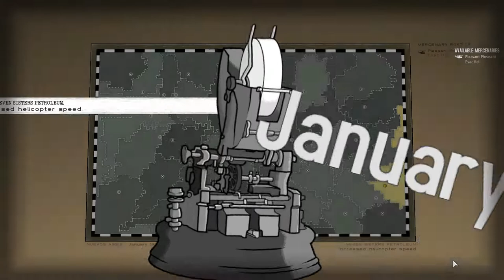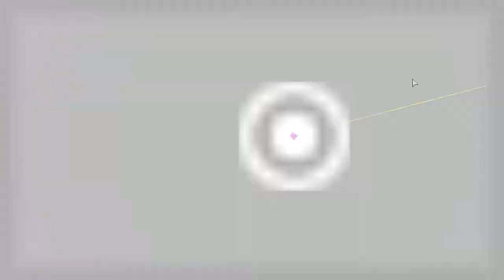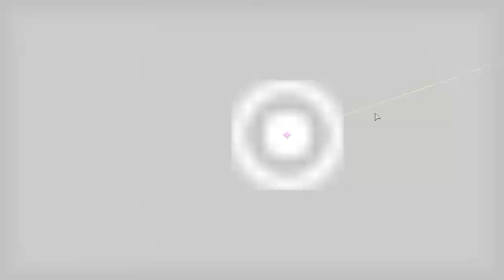The Over the Top Zombie RTS Game | 1 | ATOM ZOMBIE SMASHER Let's Play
Atom Zombie Smasher Gameplay! Atom Zombie Smasher is a top down zombie rts where you control mercenary squads conducting massive rescue operations in a procedurally generated campaign. This is an Atom Zombie Smasher Gameplay series!

Let's Play Atom Zombie Smasher!

► Atom Zombie Smasher is currently at status: Full Release

► Atom Zombie Smasher code was acquired by: Purchase

► Enjoying this series? Start from the beginning

► Atom Zombie Smasher Gameplay Overview

Take command of your mercenary forces in Atom Zombie Smasher. The zombie apocalypse is upon us and it's up to you to evacuate everyone before they fall prey to the undead.

Conduct massive rescue operations with a helping hand from snipers, artillery crews, orbital bombardments, and more. Experience the tactical richness of fully-destructible environments and procedurally-generated campaigns.

And when the apocalypse ends, create your own game mods and share them with the Online File Share.

► Atom Zombie Smasher Gameplay Features

Mercenaries for hire: Hire and upgrade your ragtag group of snipers, demolition teams, orbital bombardment crews, and more.

No two cities are the same: Cities are procedurally-generated, giving a unique experience with each playthrough.

Destructible environments: You can absolutely blow up everything.
Play with friends: Up to three people can cooperatively play together.